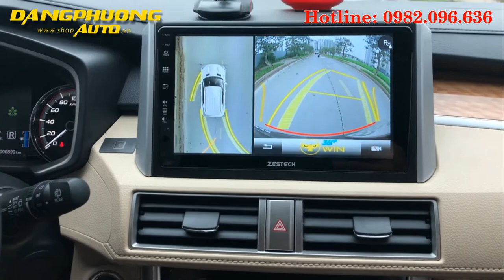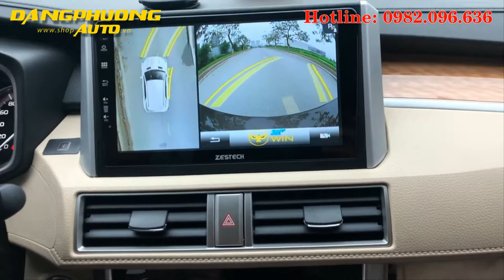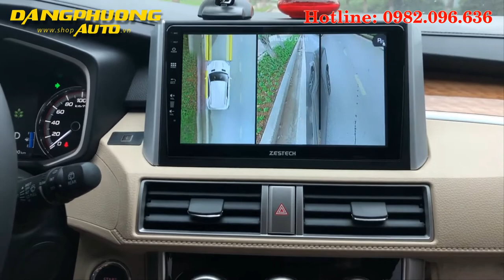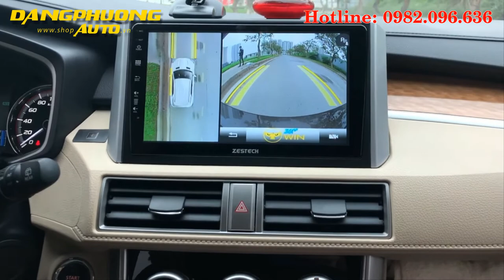Camera 360 Owin Mitsubishi Xpander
Camera 360 Owin cho xe Mitsubishi Xpander - Camera 360 owin xe ô tô.

   Trong những năm trước đây, camera 360 độ dành cho xe ô tô chỉ xuất hiện ở những dòng xe cao cấp. Nhưng đi cùng với sự phát triển của công nghệ và thời kỳ thì hiện nay chúng ta đã có đầy đủ các camera 360 độ dành cho các loại xe phổ thông và đặc biệt là camera 360 owin cho xe Mitsubishi Xpander.

Vì sao nên lắp đặt camera 360 độ ô tô owin cho xe mitsubishi xpander:

   Hãy tưởng tượng nếu như bạn đang lưu thông trên đường, thiết bị trợ giúp thông thường như gương chiếu hậu, gương ngoài thì chắc chắn rằng bạn sẽ không quan sát hết được xung quanh. Có những điểm mù của xe mà bạn không thể thấy được và đặc biệt là khi đang di chuyển qua những ngã 3, ngã 4, những vị trí thường xảy ra tai nạn ở các thành phố lớn. Việc cho xe chuyển làn hoặc đỗ xe ở bãi hay các con hẻm nhỏ không có camera 360 độ ô tô owin cho xe mitsubishi xpander và nếu không chủ động quan sát xung quanh vì rất dễ gặp rủi ro. Người tài xế lúc này khó mà kiểm soát hết toàn bộ cùng một lúc.

Lúc đang điều khiển xe lưu thông trên đường, với số lượng điểm mù như thế khiến cho những lái xe lâu năm cũng phải bối rối. nó ảnh hưởng rất nhiều đến việc lái xe và có thể gây ra những va quẹt hoặc tại nạn không đáng có. Trên thực tế, đã có rất nhiều vụ va chạm và tai nạn thương tâm xuất phát từ việc lái xe không nhìn thấy được điểm mù.